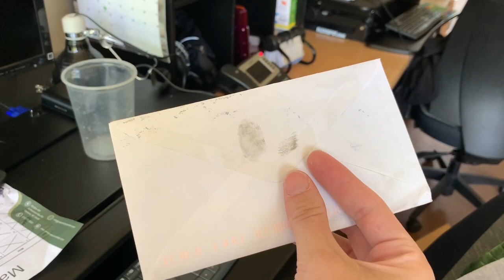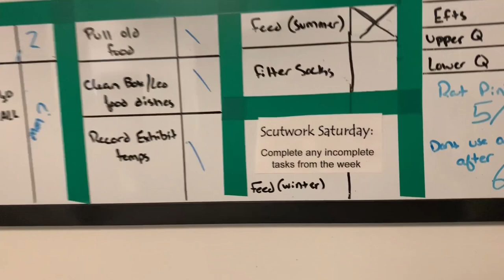Day in the Life of a Naturalist // Life as an Essential Worker During Covid Quarantine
◦•●◉✿ 𝙎𝙤𝙘𝙞𝙖𝙡 𝙈𝙚𝙙𝙞𝙖 ✿◉●•◦

Blog Hi guys! Today I decided to last minute bring you to work with me. During this quarantine period, I have still been working, because well... animals need to eat lol! What have my days been like since we havent been open? See for yourself!